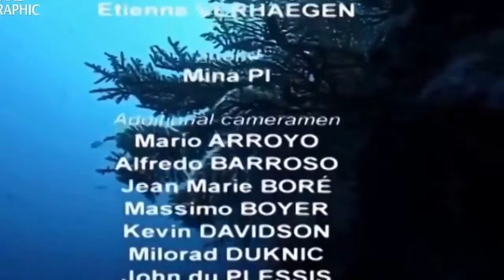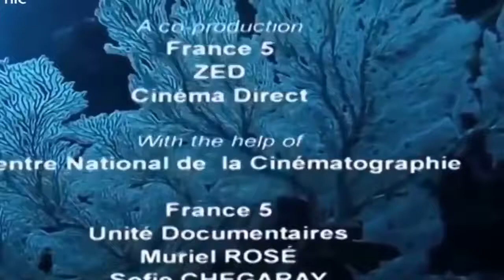National Geographic Documentary Ocean Animals Life Under the Sea Wildlife Animals